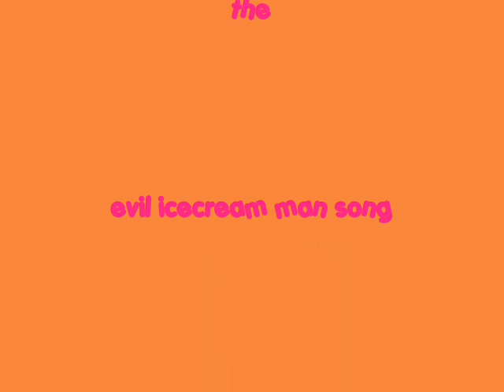evil ice cream man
ice cream men are evil